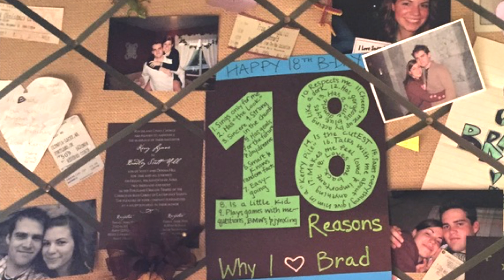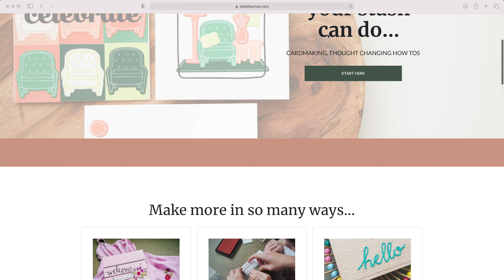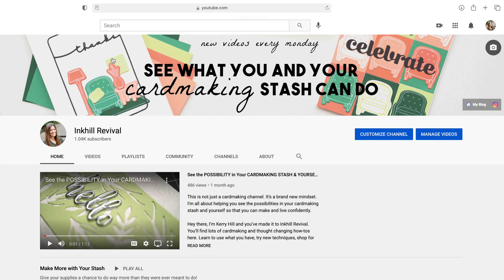CARDMAKING Changed My Life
What does a bag of cardmaking supplies from a garage sale have to do with Inkhill Revival? Everything! Find out the story behind the channel and why I fully believe you have the potential to make and do whatever you dream out of paper and life.

As a creator, do you see the potential in your supplies, budget, time, energy, and ability? Or, do you put limits on yourself? Question everything you believe about those limits.

Cardmaking and a new way of thinking changed my life. Want to tap into that potential, too?

M A K E M O R E T O G E T H E R H E R E